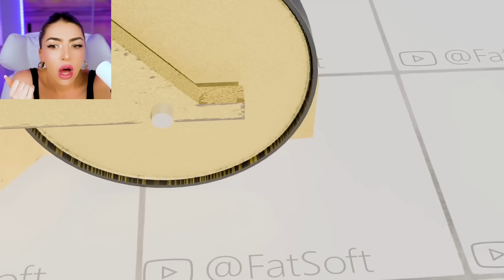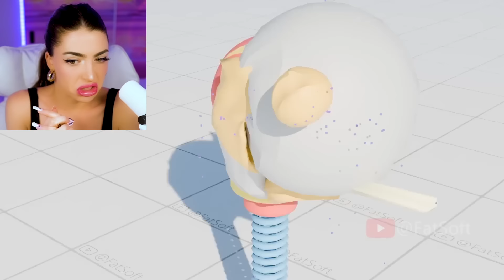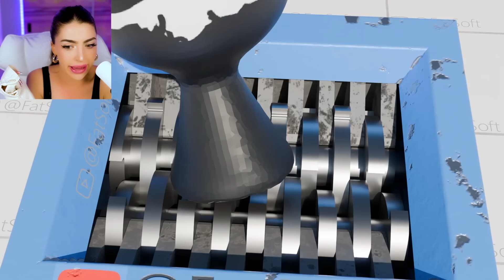SHREDDING ALL Characters INCREDIBOX SPRUNKI! (The CURSE of SPRUNKI...)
BABY NUGGY's CHANNEL► @nuggyland

💥EXTRA💥
►Creators ➜ If you are the owner of any of the content in these videos + would like them removed, please email and I will happily remove them!

00:00 Sprunki mystery wheel
06:24 New channel shoutout
06:45 Sprunki as pancake
08:47 Sprunki magnet art
11:20 Sprunki Juice
14:24 Shredding Sprunki
17:12 Sprunki evil mystery wheel